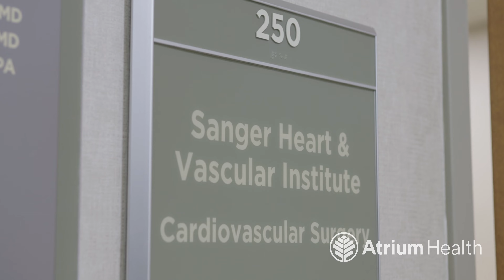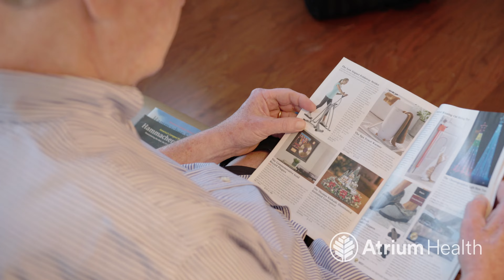A New Tool to Prevent Unnecessary Amputations: Fish Skin (Really)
This creative technique has saved limbs of soldiers on the battlefield and now patients in Charlotte can experience its benefits. Using fish skin to promote wound recovery prevents unnecessary amputations and Atrium Health Sanger Heart & Vascular Institute is a national leader.